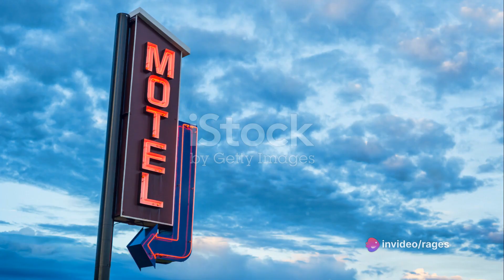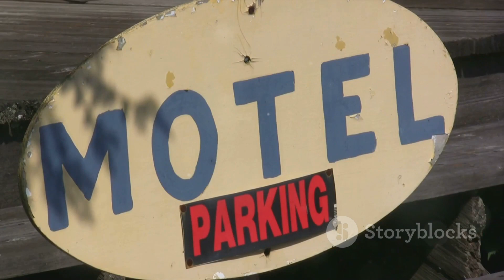🏨 Motel Chronicles: A Vlogger's Journey 🚗✨🌟🎥🔥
Introduction:
🌟 Embark on an exhilarating journey through "Motel Chronicles: A Vlogger's Journey." Follow our adventures as we explore the unseen beauty of motels and the open road. 🏨🚗✨

Climax:
🔥 Experience the thrill of the unexpected as our journey reaches its peak, filled with excitement and unforgettable moments. 🎥🌟

Ending:
🌅 As our journey comes to a close, join us in reflecting on the memories made and the lessons learned along the way. 🚗✨

Scope:
🌎 Explore the vast possibilities of travel vlogging and the endless adventures waiting to be discovered. 🌟🎥

Limitations:
🛑 While the journey is boundless, we acknowledge the limitations and challenges encountered on the road. ⚠️🏨

Captions:
📝 Dive deeper into the story with engaging captions that capture the essence of each moment. 💬✨

Strategies:
📈 Discover effective strategies for creating engaging vlog content and building a loyal audience. 💡🎥

Trending Goals:
📊 Set your sights on trending topics and goals to keep your content relevant and captivating. 🚀🌟

Consistent Advantages:
✔️ Unlock the consistent advantages of vlogging, from creative expression to personal growth. 🔄🌟

Inconsistent Disadvantages:
❌ Address the occasional challenges and setbacks that come with the vlogging journey. ⚠️🤔

Key Tools Learned:
🔑 Equip yourself with essential tools and knowledge gained from our vlogging experience. 🛠️🎓

Why It Matters:
💡 Explore the significance of our journey and why it matters in the larger context of travel vlogging. 🤔🌟

Hypothetical and Experimental Values:
🧪 Dive into the hypothetical scenarios and experimental values explored in our vlog. 🤔💡

Testament to Consistency:
✅ Learn the importance of consistency and dedication in maintaining quality content and viewer engagement. 🔄🌟

Legacy:
🏆 Discover the lasting impact and legacy of "Motel Chronicles: A Vlogger's Journey" on our audience and beyond. 🌟🎥

Quotes:
💬 Reflect on the inspiring and memorable quotes shared throughout our vlogging journey. 📝🌟